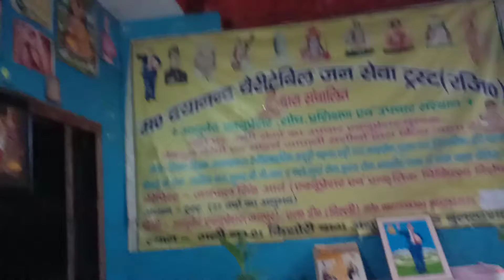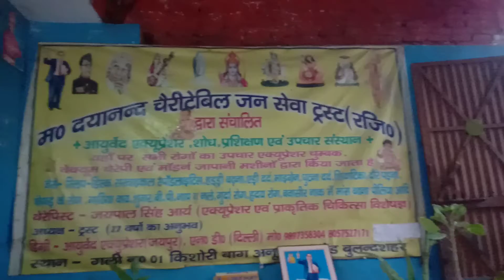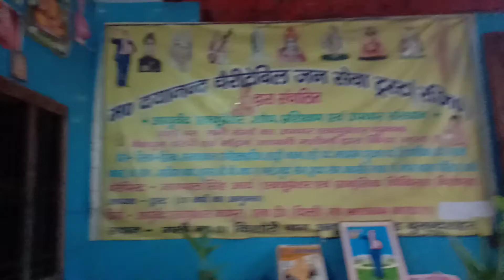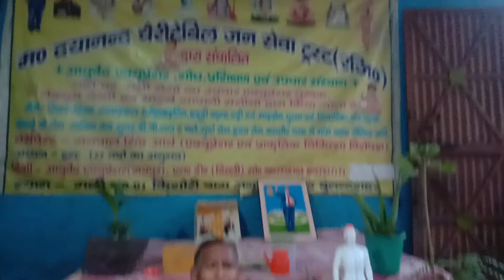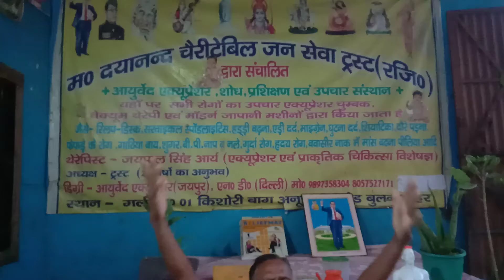pyramid ke mahatva ko jaane